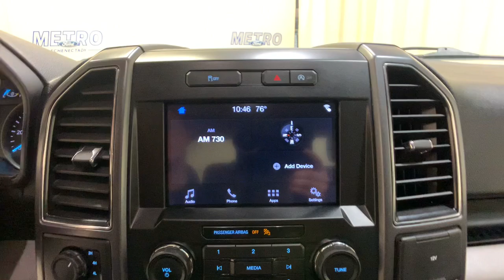2019 Ford F-150 Schenectady, Albany, Clifton Park, Saratoga, Amsterdam, NY 53775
Oxford White Used 2019 Ford F-150 XLT available in Schenectady, New York at Metro Ford. Servicing the Albany, Clifton Park, Saratoga, Amsterdam, NY area.

Metro Ford
3601 State St

4WD.br2019 Ford F-150 XLTbrbrCARFAX One-Owner.